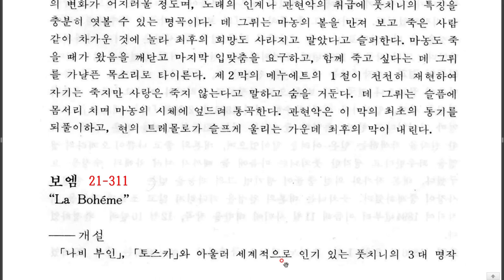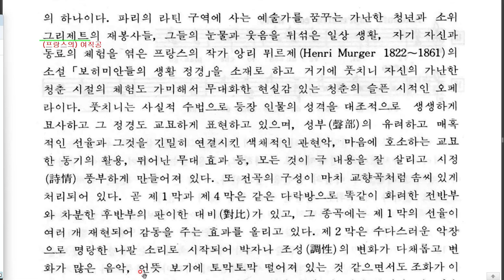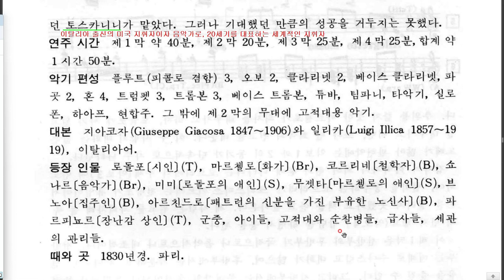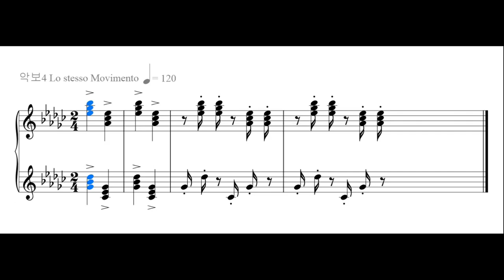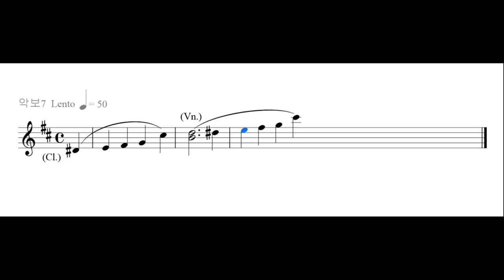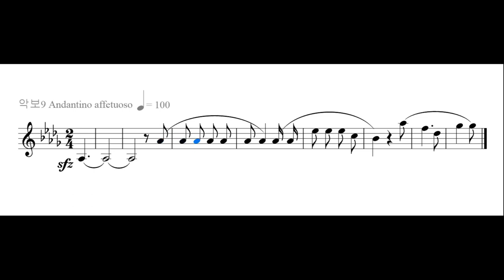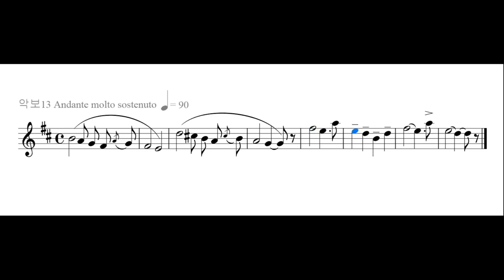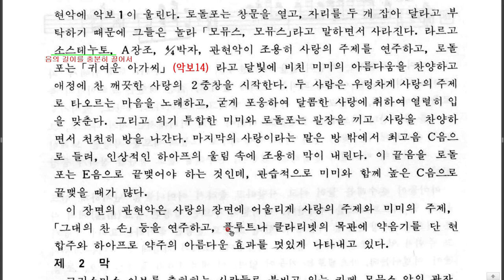241 풋치니G Puccini 1858-1924 오페라 (라 보엠) 21-311 제1막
1막이 시작되는 곳은 가난한 예술가와 날품 파는 젊은이들이 모여 사는 1830년대 파리의 라탱(Latin) 지구. 낡은 아파트의 꼭대기 층에서 시인 로돌포는 화가 마르첼로와 함께 추위에 떨며 농담을 나누다가, 자기가 쓴 드라마 원고를 난로에 넣고 불을 피웁니다. 때는 크리스마스 이브입니다. 이들의 친구인 철학자 콜리네가 들어오고, 뒤이어 음악가 쇼나르가 아르바이트 해 번 돈으로 먹을 것을 잔뜩 사들고 오지요. 네 친구가 신나게 먹고 마시는 중에 집주인 베누아 영감이 밀린 월세를 받으러 옵니다. 이들은 베누아를 추켜세워 바람피운 경험을 털어놓게 만든 뒤 ‘부도덕한 인간’이라며 쫓아내 버리고는, 다 함께 카페 ‘모뮈스 Momus’로 갑니다. 친구들을 먼저 내보내고 잠시 혼자 방에 남아 원고를 마치려던 로돌포에게 이웃에 사는 미미라는 처녀가 찾아옵니다. 촛불이 꺼져 불을 얻으러 온 것이었지요. 자기 방으로 돌아가려던 미미는 열쇠를 잃어버렸고, 바람 때문에 촛불까지 다시 꺼져버립니다. 로돌포는 어둠 속에서 미미의 손을 잡으며 ‘그대의 찬 손’을 노래합니다. 미미도 이에 답하며 ‘내 이름은 미미’라는 노래로 자신을 소개합니다. 아래층에서 친구들이 재촉하자 두 사람은 사랑의 이중창 ‘오, 사랑스런 그대’를 함께 부르며 거리로 내려가죠. 운명적인 상대방을 만나 마법처럼 한순간에 사랑이 이루어지는 환상적인 장면 같지만, 사실은 가진 것이 없어 잃을 것도 없기 때문에 따지거나 계산하지 않고 바로 사랑을 시작하는 사회 계층을 그려낸 장면입니다. - 감사합니다. 김동철.